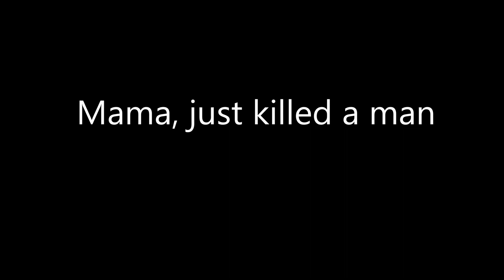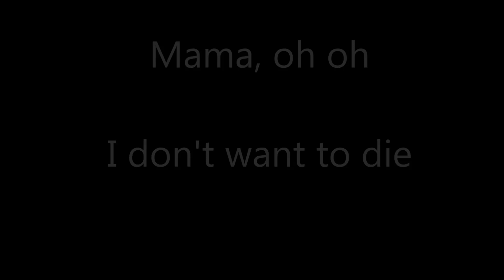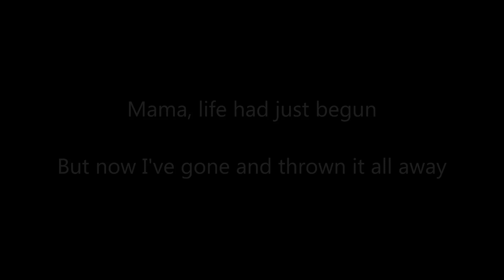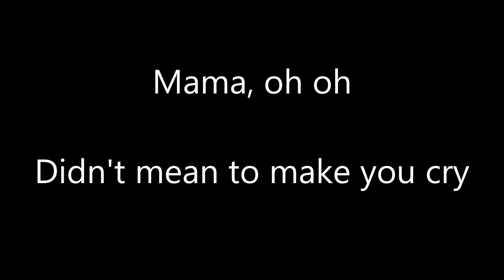Queen - Bohemian Rhapsody (Giuseppe Dingeo Bachata Remix)